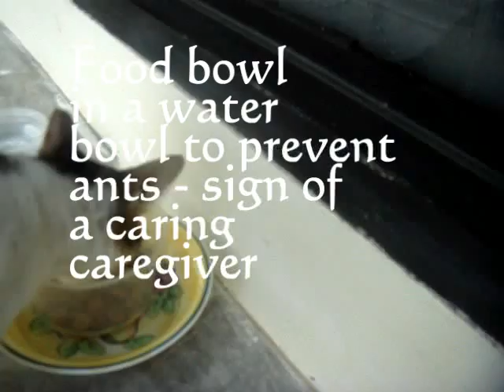Life of a Singapore Community Cat : Gym-Girl